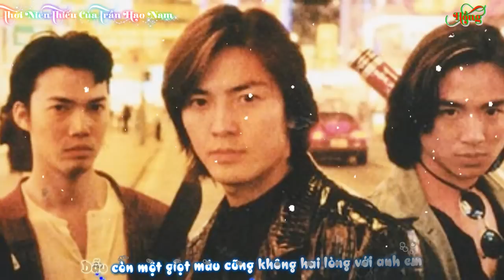[Sub + Effect] My Name Hạo Nam - Lâm Chân Khang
☞Song: My Name Hạo Nam - Lâm Chân Khang
☞Video Editor  : Hồng Đạt
☞Timing : Loading.
☞video production :  Hồng Đạt
▂ ▃ ▅ ▆ █ ||™..◄ Tô Hồng Đạt ►..™|| █ ▆ ▅ ▃ ▂
☞ ..♥..Xem Là Thích Mà Phấn Khích Thì Like..♥..
☞ lyrics :